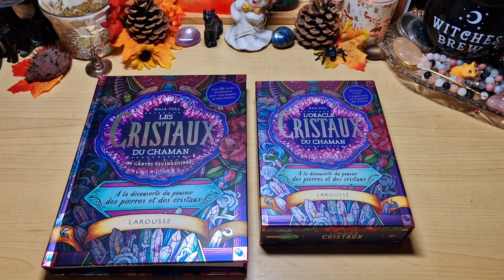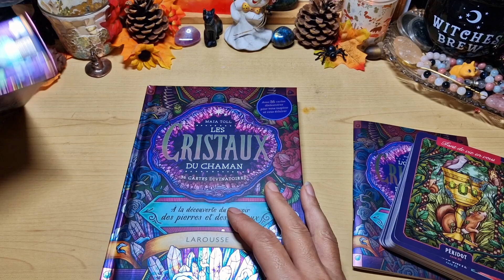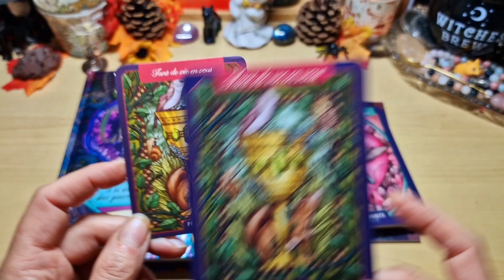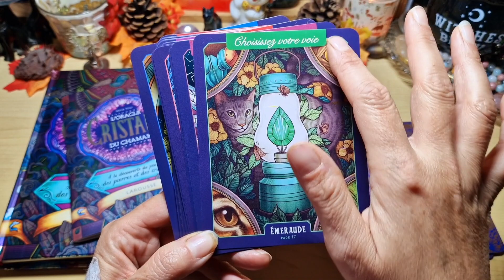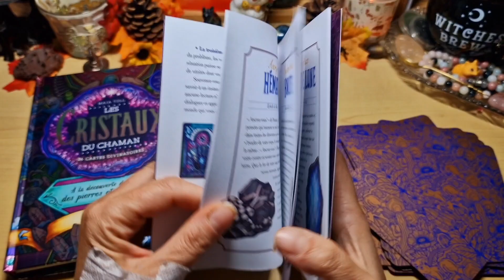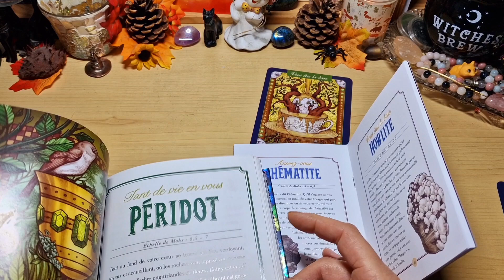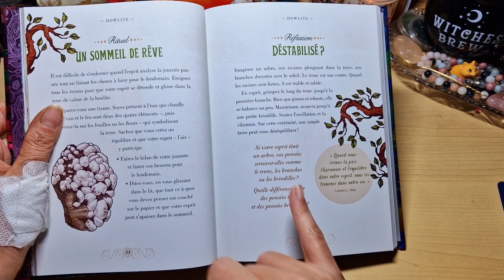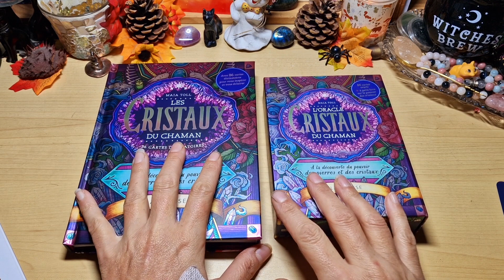⭐️Nouvelle édition L'oracle Les cristaux du chaman de Maïa Toll & comparaison avec la 1ère édition⭐️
Voici la nouvelle édition de l'oracle Les cristaux du chaman de Maïa Toll aux éditions Larousse et une comparaison avec la 1ère édition.

Cette nouvelle version arrive avec une boite  aimantée et des cartes beaucoup plus grandes et de meilleures qualité.
Un nouveau dos également.
Par contre nous n'avons plus le magnifique livre de la 1ère version que je vous avais déjà présenté.

Découvrez les multiples facettes de votre moi profond en vous connectant aux pouvoirs énergétiques et guérisseurs des pierres et des cristaux.

Dans ce coffret :
- 36 cartes oracle de pierres et cristaux avec leur monde de signes et de symboles : le lapis-lazuli pour la souveraineté, l’améthyste pour l’émerveillement, la rhodonite pour le soin du coeur… autant de guides qui éclaireront votre chemin de vie.

- Un livre d’interprétation de chaque cristal avec un mode d’emploi pour apprendre à tirer les cartes de différentes manières selon vos besoins : chercher d’éventuels blocages ou une vérité…

Ma vidéo de présentation de la 1ère édition avec le livre ⤵️